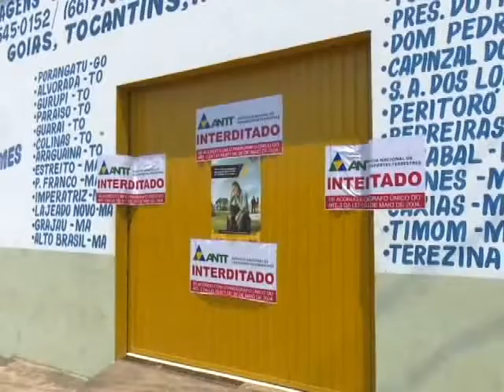19/10/15 ANTT interdita empresa de turismo irregular no bairro São Matheus